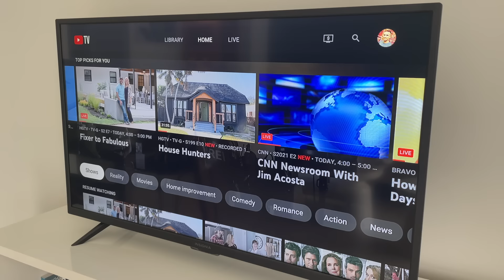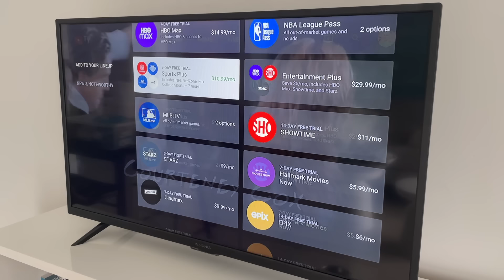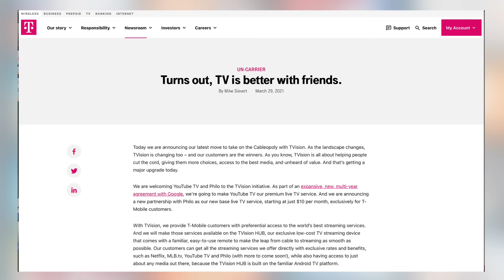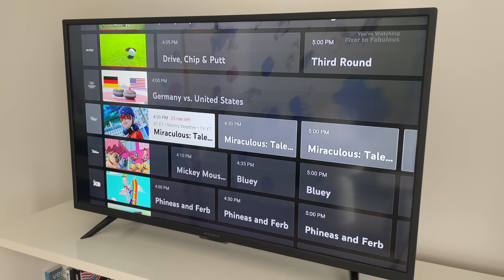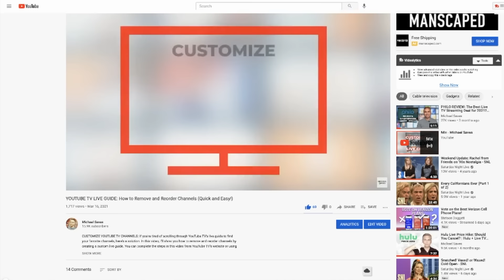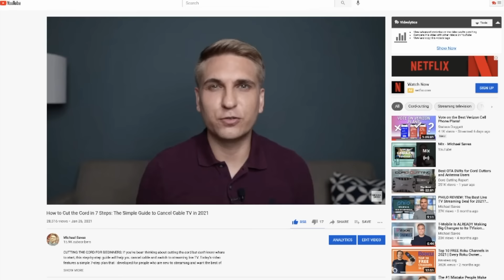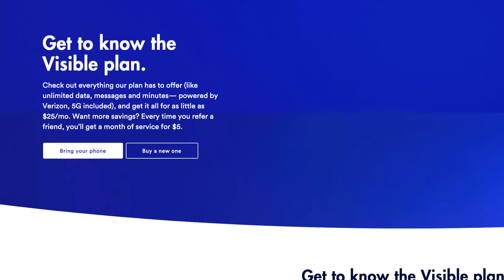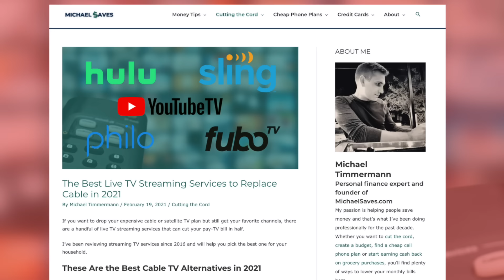7 Things to Know Before You Sign Up for YouTube TV | YouTube TV Review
YOUTUBE TV REVIEW: YouTube TV is my #1 pick for first-time cord cutters after canceling cable, but is it right for you? I've tested YouTube TV extensively since it launched in 2017. In this video, I share the 7 things you need to know before you sign up. I'll review the pricing, channel lineup, cloud DVR and other features for you to consider.

YouTube TV raised the price of its base plan in March 2023.

Get the best credit card for cash back on streaming TV

CHAPTERS:
0:00 Intro
0:29 What Is YouTube TV?
1:03 How Much Does YouTube TV Cost?
2:24 Does YouTube TV Offer Any Deals?
3:14 What Channels Do You Get With YouTube TV?
4:37 Does YouTube TV Include Cloud DVR?
6:17 How Can I Stream YouTube TV?
7:25 Can My Family Share YouTube TV?
8:06 Final Thoughts